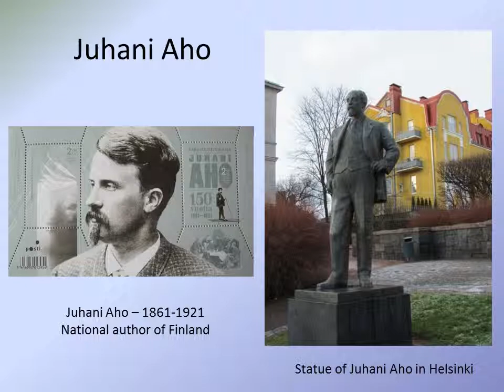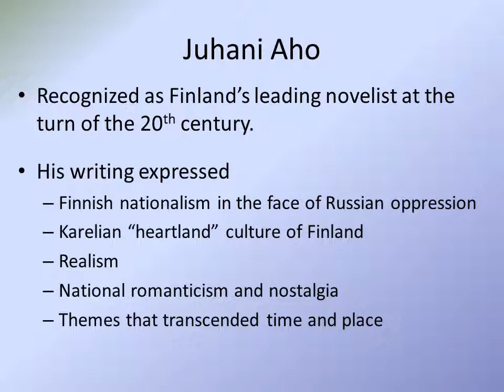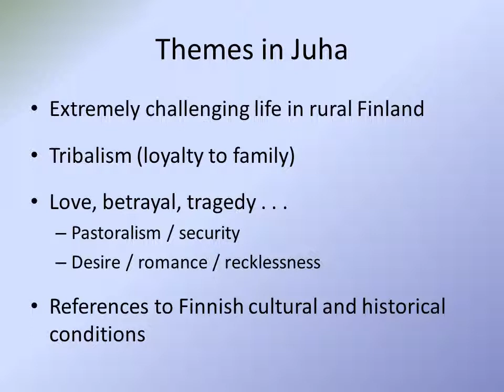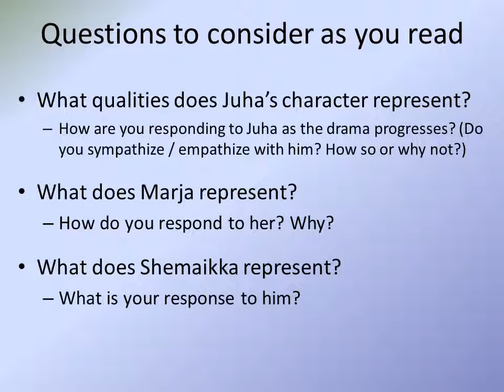Unit 7 - Juha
We will read a classic Finnish text by Juhani Aho, Juha, which depicts many aspects of Finnish history and culture,including poverty, the marginal farming conditions, tensions along theborderland with Russia, and the resourcefulness required to survive inwilderness or frontier conditions.